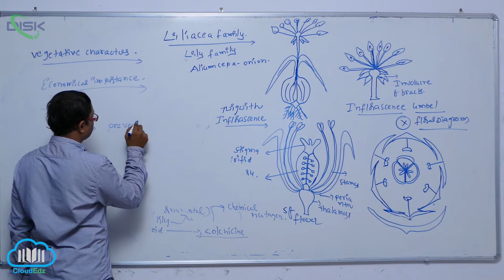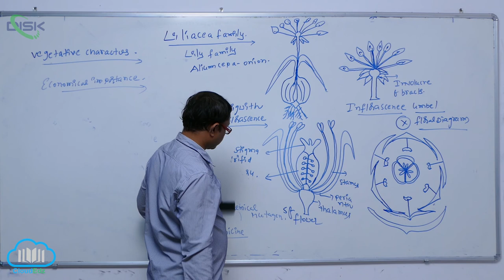DESCRIPTION OF SOME IMPORTANT FAMILIES || LILIACEA4 || Disk Telangana